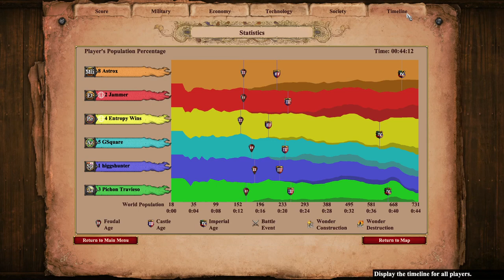Weird Nomad Map, Great Game